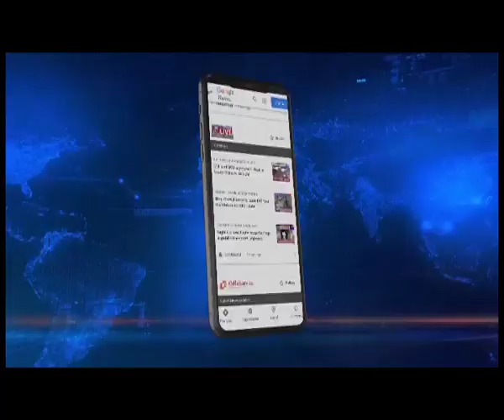लाचुंग से युमथांग मार्ग में भू-स्खलन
सिक्किम में कई जगह भू-स्खलन के कारण हालात बिगड़े, लाचुंग से युमथांग तक के मार्ग में भी भू-स्खलन से यातायात बाधित, उत्सवों के दौरान श्रमिकों और BRO के कर्मियों की छुट्टियों के चलते मार्ग से मलबा हटाने में हो रही है देरी ।